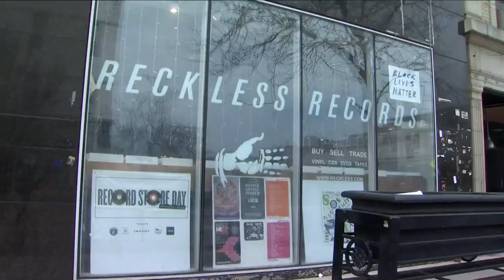Tucson participates in National Record Store Day